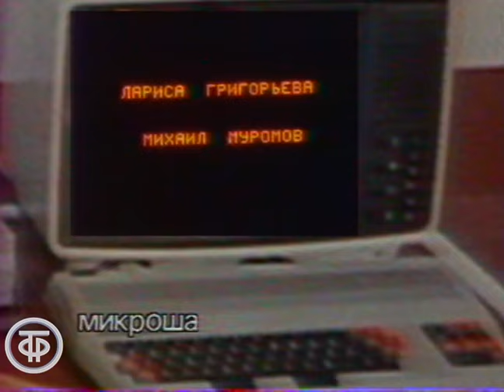Анне Вески "По воле волн" (1989)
Песня "По воле волн". Композитор Сергей Березин, автор слов Лариса Рубальская. Поет Анне Вески в сопровождении ансамбля “Контраст”.

С тобой ко мне вернулись весны,
С тобой ожил мой давний сон.
Ты мне сказал: «Забудем весла
И поплывем по воле волн»...

По воле волн, по воле волн
И прежней жизни берега
Уже оставила река.
Совсем иные острова.
У жизни новая глава.

Судьбою лодку развернуло,
Качнулось время за бортом.
Я в этот раз тебе вернула
Все то, что ты вернешь потом.

Уже оставила река.
Совсем иные острова.

Нас встречный ветер не печалит,
Попутный ветер к нам спешит.
К какой нам пристани причалить,
За нас любовь сама решит.

Шире круг (к 1 Мая)
Главная редакция народного творчества, 1989 г.